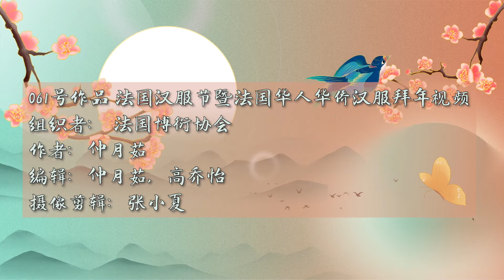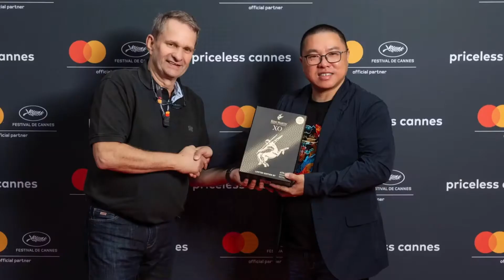【China Chic】Imagine: a graceful lady in Hanfu is standing under a cherry blossom tree...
【 China Chic｜UN Chinese Language Day & 2nd CMG Overseas Video Festival】061 仲月茹-法国汉服节暨法国华人华侨汉服拜年 Zhong Yueru-Hanfu Festival & Happy New Year in Hanfu in France

061号作品 法国汉服节暨法国华人华侨汉服拜年视频

组织者： 法国博衍协会
作者：仲月茹
编辑：仲月茹，高乔怡
摄像剪辑：张小夏

061 Association Boyan- Hanfu Festival & Happy New Year in Hanfu in France
Organizer：Association Boyan
Director: Zhong Yueru, Gao Qiaoyi

Editor: Zhang Xiaoxia

巴黎街头，汉服飘逸，一群中国人缓缓前行，黑发黑眼，氤氲着温暖平和；广袖襦裙，散发出典雅秀美。他们就是法国博衍协会，在法国注册的公益性文化社团, 致力于对中国经典文化的推广和研习，以及对中国传统服饰文化的的专题研习。

博衍协会会长仲月茹解释博衍的含义说：“便历文化之广度与深度，谓之博；与时俱变之根植生命力，谓之衍。格物致知，知行合一，生生不息，谓之博衍。”

协会成员们不仅喜爱汉服本身，更看重背后的文化。仲月茹认为：“在我看来，既然是有底蕴的文化，就应该通过多种既美又接地气的形式传播，而且要能无差别吸引男女老少和不同国籍的人。”

本着弘扬中国传统文化的精神，法国博衍协会组织开展了中秋节夕月礼、古琴雅集、书法入门、汉服展演、服饰文化讲座、里昂冬至宴饮礼、法国华人汉服拜年视频等丰富多彩的活动，他们的活动也多次被媒体报道。
无论是巴黎街头的汉服快闪还是诚意满满的拜年视频，抑或是樱花缤纷中轻抚琴弦，博衍协会的作品充满美感，把法国的浪漫与中国的古色古香紧紧连结，以动人的形式让中国文化传播出去。

In the street of Paris, a group of Chinese dressed in Hanfu walk with grace. Their charm shows in their eyes and elegant dress. This is the Association Boyan, a non-profit group officially registered in France. Dedicated to the pro-motion and studies of Chinese traditional culture as well as Chinese traditional dress, the Association Boyan has held various activities such as the Paris Hanfu Flash and Festival Shang-si in the Parc de Sceaux, attracting many foreigners and promoting Chinese traditional culture.

Zhong Yueru, the president of the Association Boyan, explaining the name of their association, says: "Bo means experiencing the width and depth of the culture; Yan means keeping pace with the times. Correlating theory with practice and never giving up, this is the spirit of Boyan." The members of Boyan are not only fascinated by Hanfu, but also by the culture behind it.

“As far as I’m concerned, the historic culture should be spread in beautiful and folksy ways in order to attract people of different ages and nationalities” she said.

In the spirit of spreading the Chinese traditional culture, the Association Boyan has organised various activities such as the Mi-autumn festival, the concert of Guqin, the introduction to calligraphy, the exhibition and lecture on Hanfu, the banquet of winter solstice in Lyon, as well as the video of Happy New Year, shot in Hanfu. Their activi-ties have always been reported by media.
Whether it is the Paris Hanfu Flash, videos of Happy New Year, or the festival under the cherry trees, activities held by the Association Boyan are always full of beauty, combining the romance of France with the classical beauty of China.

In order to celebrate the arrival of the new year, the members of the Boyan Association gath-ered in Hanfu and made a small New Year's video in front of the monuments of Paris such as the Paris Opera House, the Louvre and the Arc de Triomphe, sending a beau-tiful New Year’s message in front of the Louvre pyramid.

为了庆祝新年的到来，博衍协会的成员们身穿汉服，走过巴黎歌剧院、卢浮宫广场、小凯旋门等巴黎的著名建筑，并在卢浮宫金字塔前留下最美的新春祝福。

 Mrs. Aline Yueru Zhong was ever invited by Cannes Film Festival to show Chinese traditional costume Hanfu on the red carpet.

仲月茹曾受邀登上戛纳电影节红毯，向世界展示来自中国的传统汉服风采。